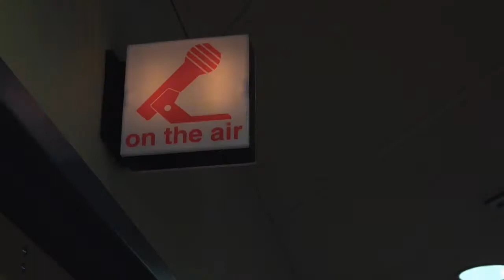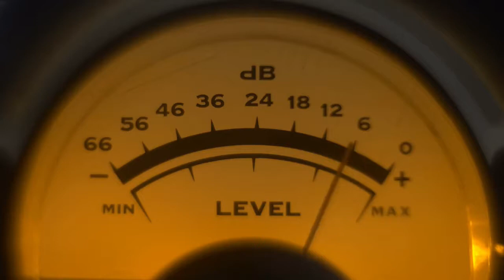My DREAM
This is a REAL dream I experienced just a while back...